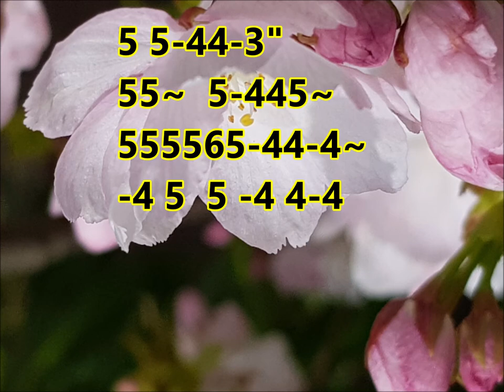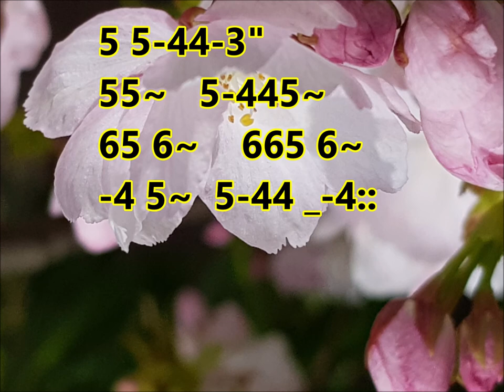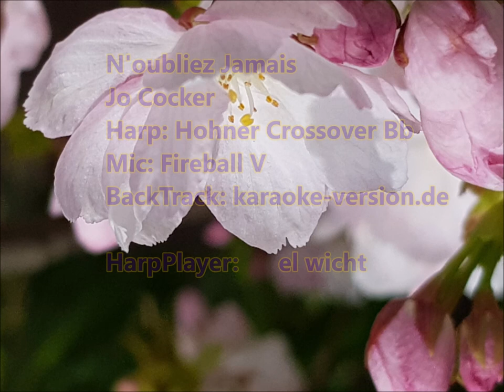N'oubliez Jamais - harmonica cover - harmonica tabs - Jo Cocker - el wicht - Bb harp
cover with diatonic harp in Bb,
harmonica tabs are in the clip,  equipment also at the end of the clip